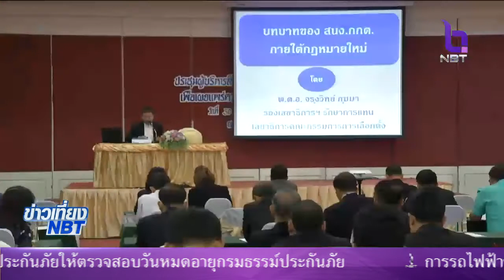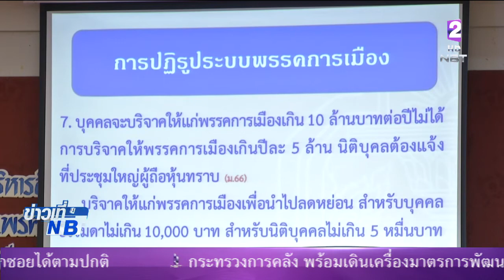'กกต.'เตรียมทำความเห็นแย้งกฎหมายลูก ส.ส. อาจขัดรัฐธรรมนูญ